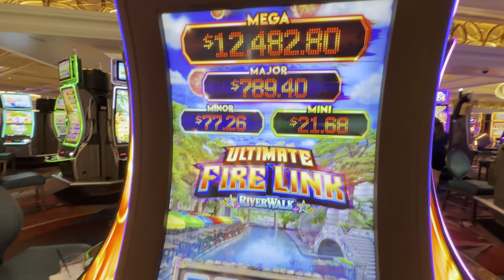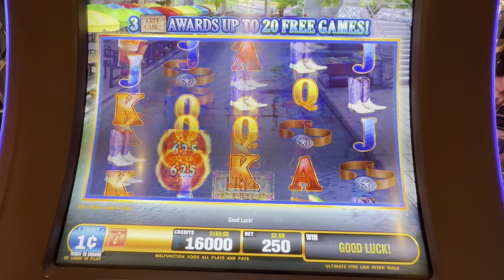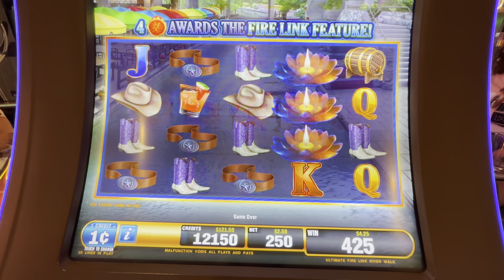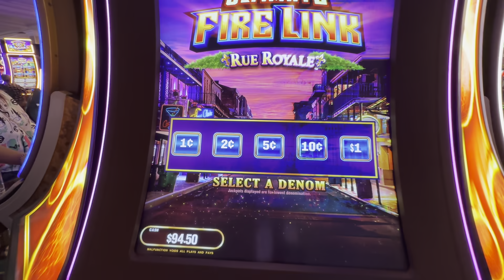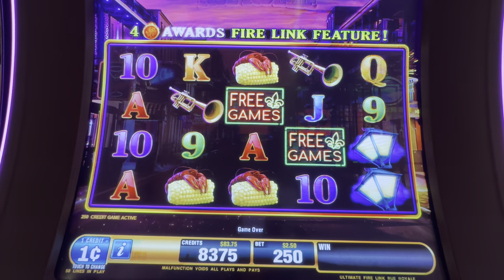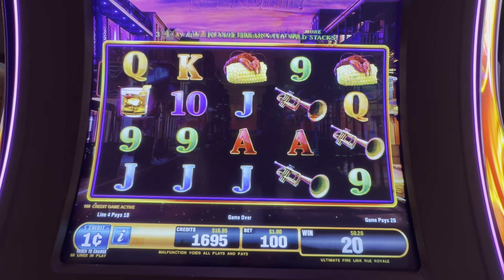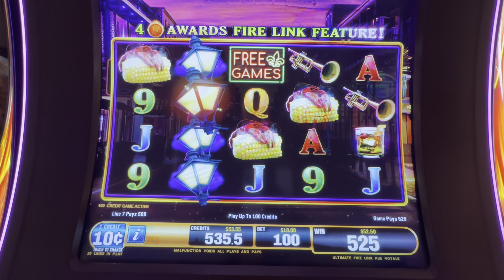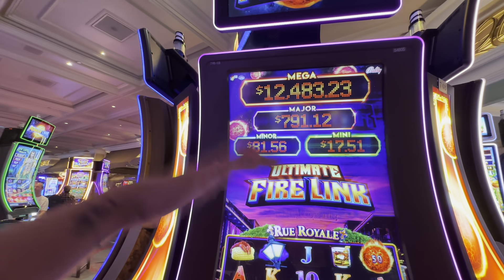Fun Slot Session At The Bellagio Las Vegas!!